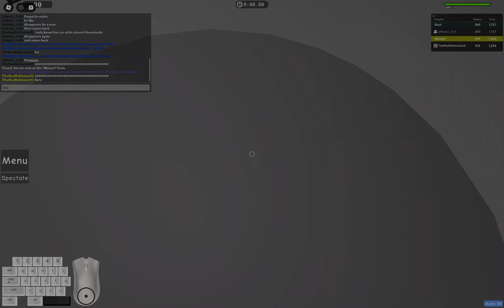[NIL] Tower of Vacant Hindrances but I'M INVISIBLE... (FULLY LEGIT)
Shoutout to @giggersgoggers3353
First horrific victor INVISIBLE!
INVISIBLE JToH Gaming.